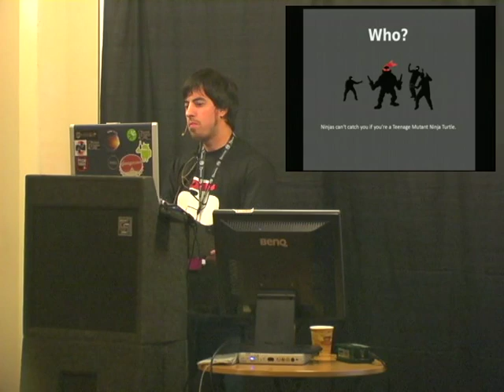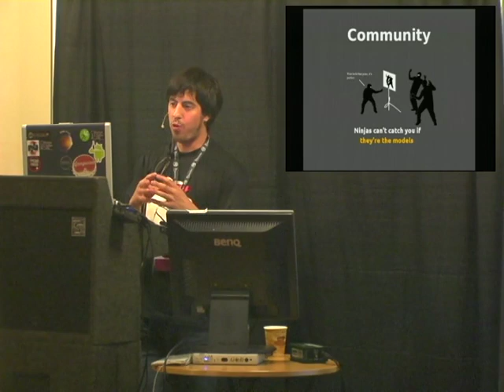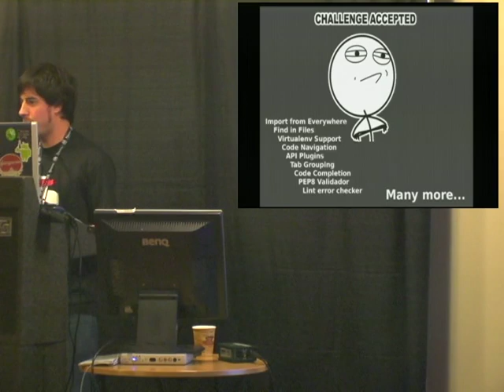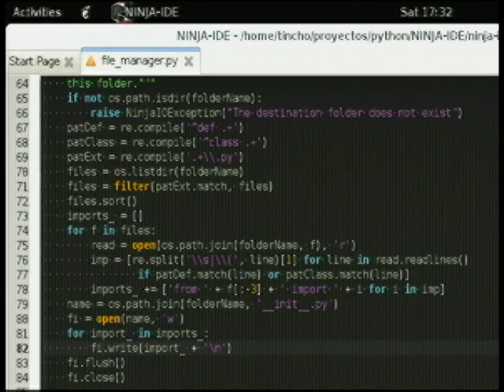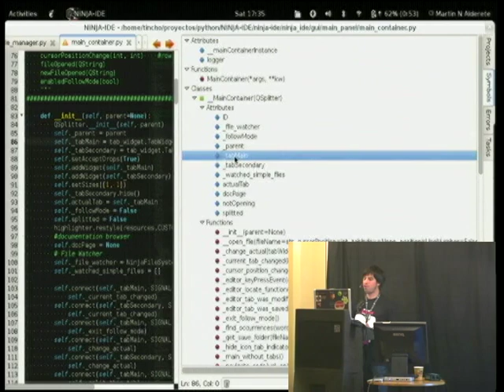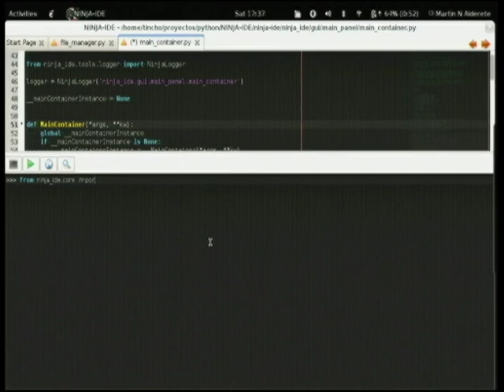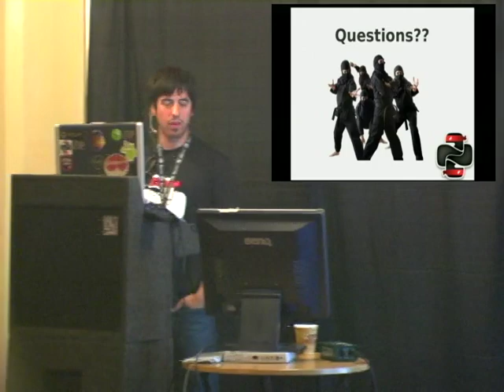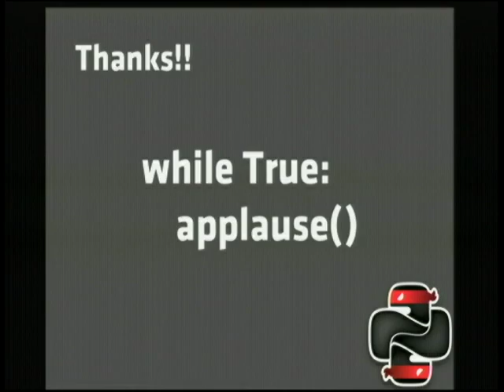NINJA-IDE, an IDE specially designed for Python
Martin Alderete
One of the recurrent questions in all the Python communities around the world is: "What is a good IDE for Python?" As answer to that question NINJA-IDE born from a group of members of the Argentinian Python Community (PyAr). NINJA-IDE